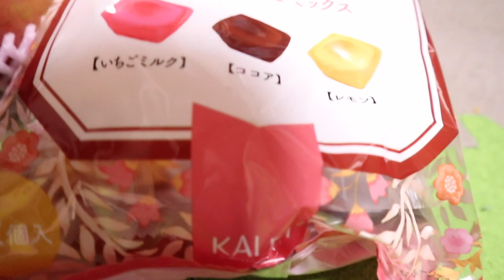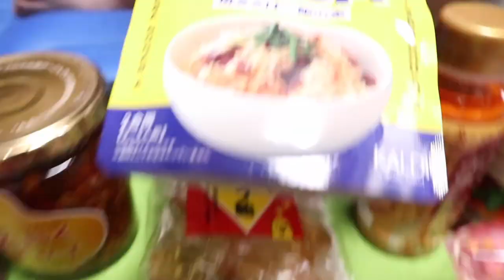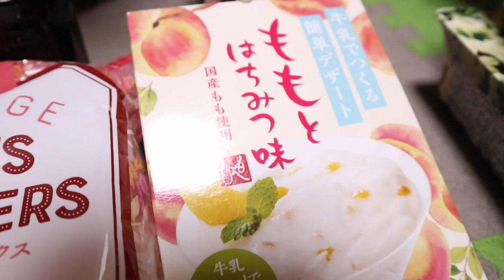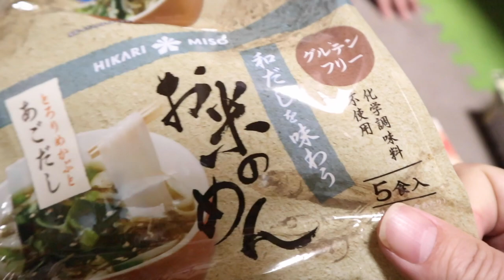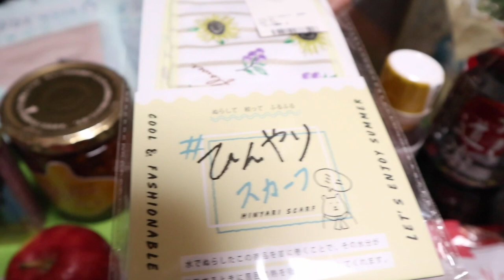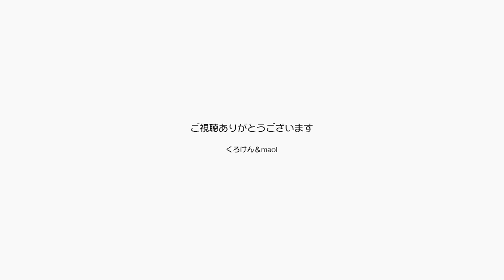プレゼントが届くと必ずチェックに入るポンちゃん！【Jean & Pont 2529】2021/6/27 保護猫ジャンけんポン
ネコアレルギーのパパの希望でジャンくんとポンちゃんに金属のブラシを使ってみますが、なんか気持ちわるいようでやんわり逃げられます。
お友達からまたプレゼントが届きましたが、恒例のポンちゃんチェックが入りました。
パパの好物の紅玉リンゴもあって嬉しいのですが、食べるのはぽんちゃんチェックが終わってからです。
ポンちゃんはわりと柔らかい食べ物の上に座ることが多いです。